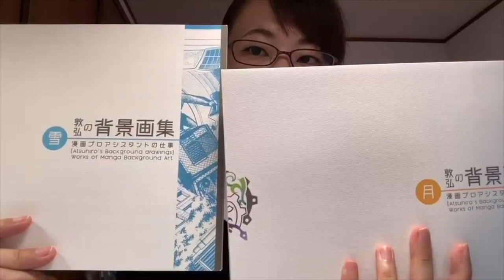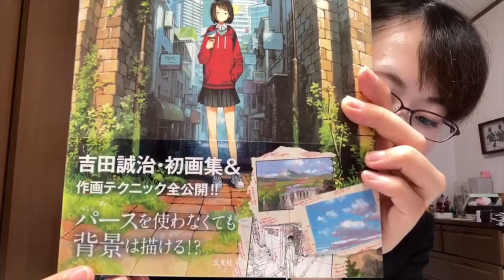漫画好き・絵描きに届け！おすすめ図書！！#03